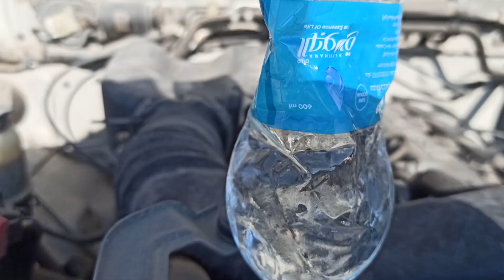How to remove dirty oil in regator